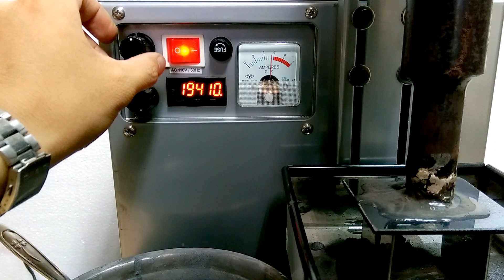ultrasonic form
說明